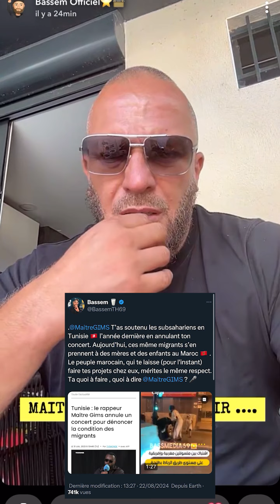BASSEM CLASH MAITRE GIMS & DÉFENDS LE MAGHREB !